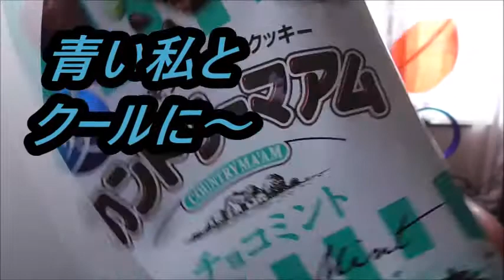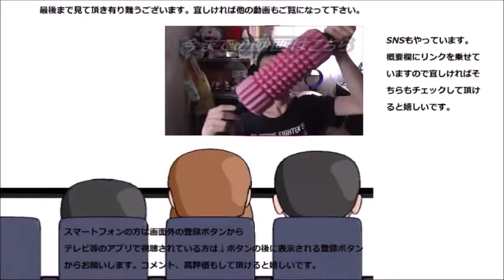不二家 カントリーマアムチョコミントを食べてみた ミントの味はそれ程？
不二家　カントリーマアムチョコミントを食べてみました。チョコミントと名売っては居ますが……お味はそれ程？